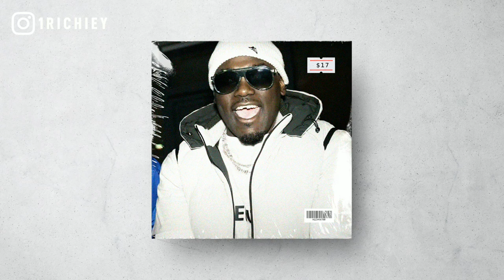[FREE] THF Twin x THF GBaby Type Beat 2023 - Sanctuary (Prod.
THF Twin Type Beat 2023 - Sanctuary (Prod. @1Richiey)

inspired by thf g baby, polo g, lil durk, sad chicago drill